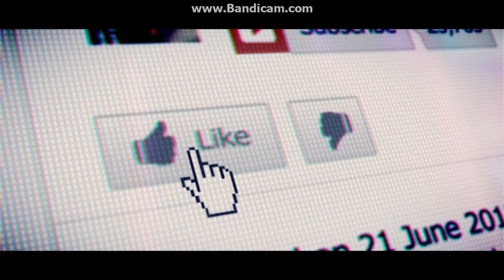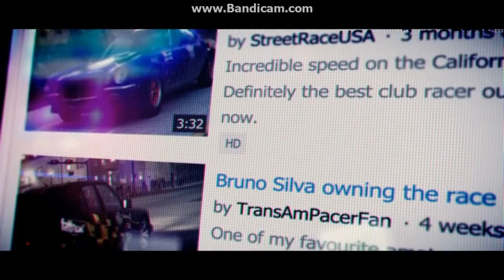GRID 2 on Lenovo G40-45 Ram 4GB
prossesor : A8
OS : windows 10 pro 64bit
RAM : 4GB
VGA : HD 8500M 2 GB
Hardisk : 500 GB

fraps
Recorded fps 30-35
no recorded  40-50